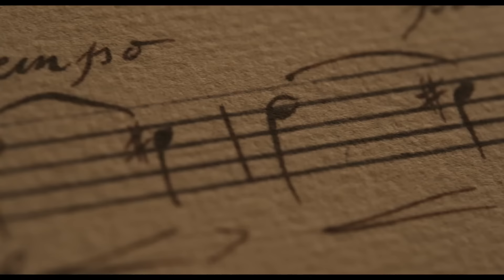Chevalier Trailer #1 (2023)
Check out the official Trailer for Chevalier starring Kelvin Harrison Jr.!

US Release Date: April 21, 2023
Starring: Kelvin Harrison Jr., Samara Weaving, Lucy Boynton
Director: Stephen Williams
Synopsis: The illegitimate son of an African slave and a French plantation owner, Joseph Bologne rises to improbable heights in French society as a celebrated violinist-composer and fencer, complete with a love affair and falling out with Marie Antoinette.